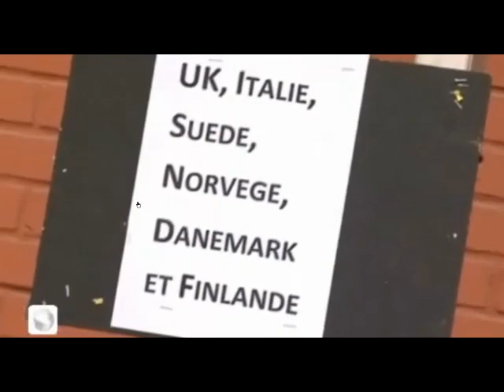Kagame à Paris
Non comment